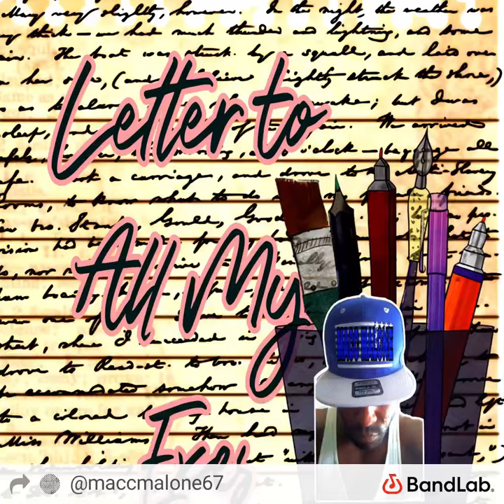Letter To All My Exes : MACC MALONE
F R E E S T Y L E .NEVER GO BACKWARDS WHEN DEALING WITH A EX.REMWEMBER,IT IS A REASON THAT Y'ALL ARE EXES.NEVER FORGET.